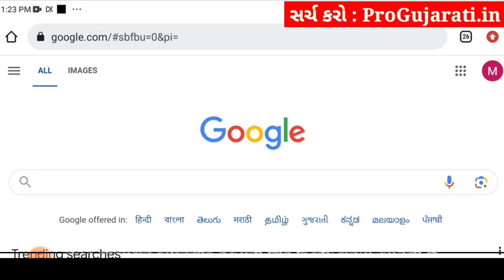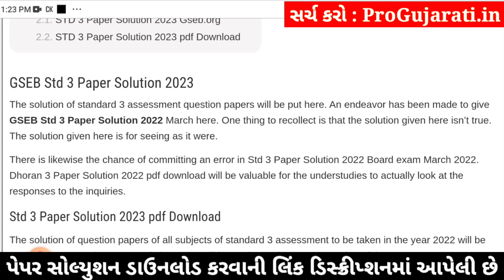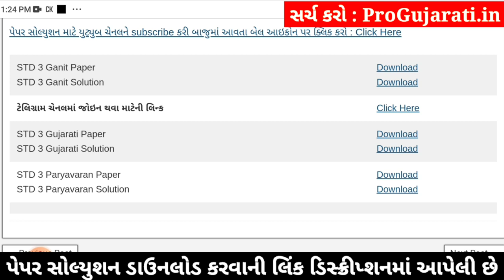dhoran 3 paryavaran ekam kasoti 2024, std 3 paryavaran ekam kasoti 2024, dhoran 3 paryavaran 2024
std 3 paryavaran ekam kasoti 3/2/24, dhoran 3 paryavaran ekam kasoti 2024, std 3 paryavaran ekam kasoti 2024, dhoran 3 ekam kasoti paryavaran 2024, std 3 ekam kasoti paryavaran 2024,